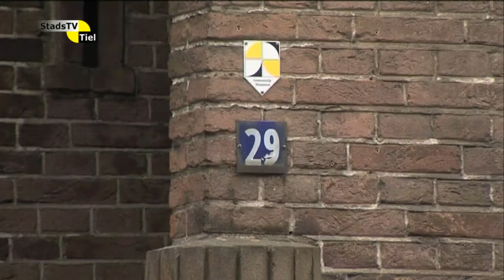Straatbeeld - Tielse kunstenaars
In deze aflevering neemt Peter Schipper u mee langs verschillende huizen in Tiel waar kunstenaars hebben gewoond.